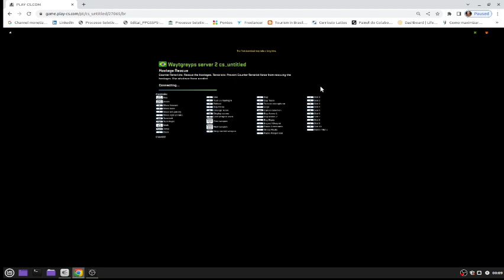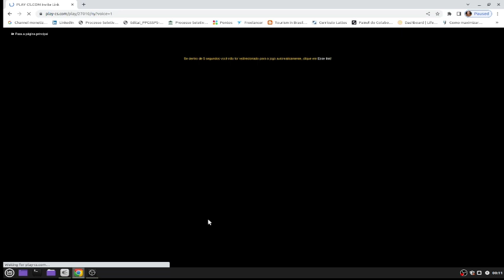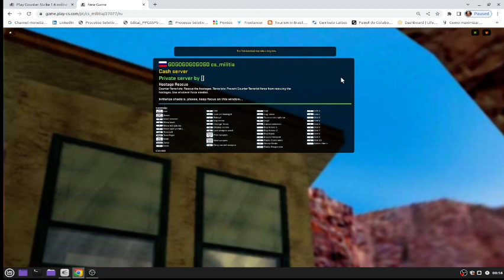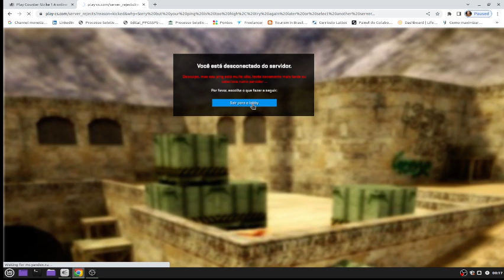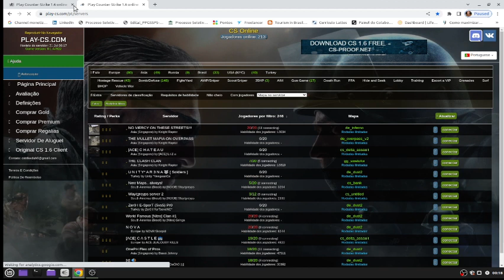COUNTER STRIKER DEFENDING THE BANK, WHAT YOU WANNA TO BE?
Leave your like:
Don`t forget to:Ĺ
Start the notifications:
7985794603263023-Doc, pix or ted. Good Bless you all